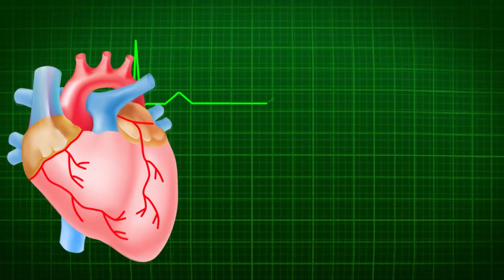বাচ্চাদের ২ থেকে ৩ দিন পর পায়খানা কি সমস্যা | Dr. Samima Yeasmin | Self Doctor